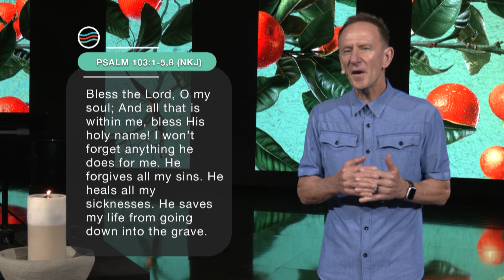24 November | Johan Geyser | Thanksgiving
"We ask Him to remind us of Him, so that we may live in remembrance"
𝗦𝗲𝗿𝗶𝗲𝘀: One Word
𝗧𝗼𝗽𝗶𝗰: Thanksgiving
𝗣𝗿𝗲𝗮𝗰𝗵𝗲𝗿: Johan Geyser
𝗦𝗰𝗿𝗶𝗽𝘁𝘂𝗿𝗲: Ps. 103:1-5,8 (NIRV)(NKJ)